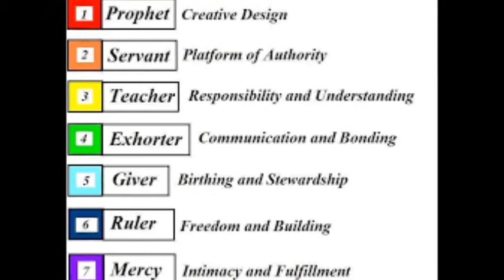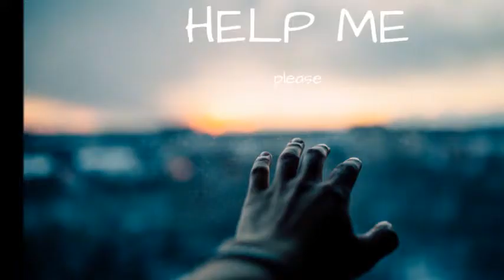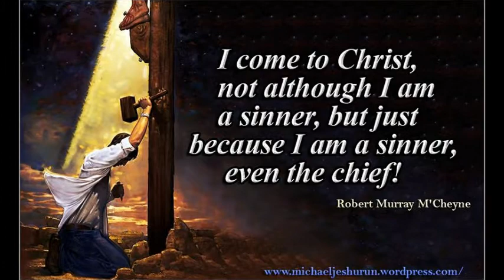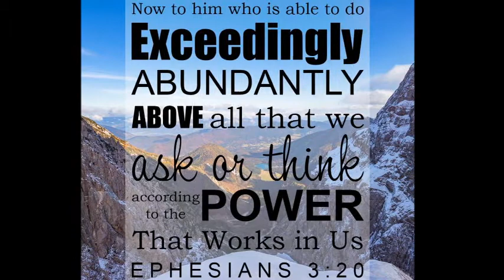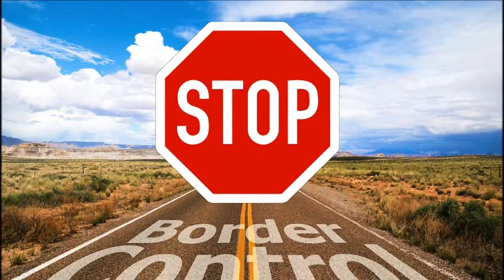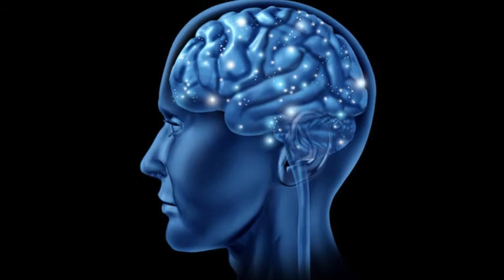The 101 Basics on Forgiving yourself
I recently made a huge accidental mistake in my life, I battling to get to grips to it. I’m really struggling to forgive myself and laugh it off. According to the redemptive gifts listed in Romans 12, I’m a prophet and we are notoriously hard and tough on ourselves and on others. But I have this thing that I did five days ago, even though I have done all the normal things, prayed in my own tongue about it, took long walks to pray about it, recited Bible verses to myself, my thoughts and mind still constantly circle back to this traumatic incident.
Someone once told me, she is in a fighting-fit marriage that her life coach said what if there a video camera installed in their house while they are fighting, will you be specifically proud of it or will you be disappointed and ashamed? This made me thinking, if there was a video recorder with a blinking red light installed on Saturday night, I would have been terribly ashamed. So this is my desperate measures on praying, on pleading to God please teach me how to forgive myself. Rob Bell once said doing prophetic actions is like throwing stones at a window to catch someone’s attention, if praying is knock-knock-knocking on Heaven’s Doors, then prophetic actions are like throwing stones at the window. Hence I’m making a video on this serious plea, I’m taking holy communion to please say Lord, please help me.
I would like to firstly admit, Lord I do not have feet of clay, I sometimes have feet of muddy clay, in roller-skates on melting ice on a downhill, so please, please help me. I feel like what Paul said that he is the chief sinner of them all. (1 Timothy 1:15)
So getting back to the video camera example, Isaiah wrote that God can totally change us, even if we are blood-red crimson full of sin, that God can make us pure white, I want God to hit delete on the spiritual video camera, for both me and for all the witnesses of my disastrous accident. I want God to remove this incident all the way to Mars, I do not want the devil to accuse me of this incident again.
I have seen on several occasions the Word had become flesh on so many Bible verses, i.e. God makes things easier Zach 4:6, or that God can give us an Eph 3:20 out of this world kind of blessing, or that God has predestined certain wonderful blessings for us, or that God’s timing is always om perfectos, but now I want to see the manifestation of the promise that there is no more condemnation for those who are in Christ.
God knows all the stupid things that we will still do in the future, still He loves us, still He blesses us, so if He could forgive me for my mistake recently, I want Him to teach me, to empower me to forgive myself. Furthermore I also know that God makes all things work together for good – I want to see this with this incident. God will repay us seven times for our sins, I know that there will be a time when if I surrender it to Him that I will be happy that it happened, so please let this too manifest.
Furthermore I also want to surrender my roller-skates muddy feet to God, please God place barriers in place so that I do not repeat this action again. Please empower me with Your Spirit to not sin more.
According to the psychology of guilt, guilt are mostly associated with loneliness too, I can relate to this, may we have a platform to share our guilt, the things we feel remorse about, that we can all feel human. “Empathy’s the antidote to shame. The two most powerful words when we’re in struggle: me too.” — Brené Brown
Guilt are also associated with anxiety, we know that there is no fear in love, so please God pour out your spirit of love in our hearts. Two other negative off-spins is catastrophizing (making the very worst of a bad situation) – please help me with this too, help me to see the situation in Your eyes, or through Your eyes, that it was one small little oopsie, instead of the major Titanic sinking I currently see it as. Overgeneralizing (believing that if one bad thing happened, many more must have as well). – I want to lay this in front of you too God, know I think that every incident will have this outcome, please show me it is not so.
Finally, because of our natural tendency toward egocentrism, we assume that others place far more importance on our thoughts and actions than they actually do.  The behavior over which you are tormented by guilt, such as inadvertently insulting a friend, may hardly have even penetrated that friend’s consciousness.  This is also an expert from a Psychology website – please show me that this is true, that I’m being too hard and tough on myself too.
guilt becomes a past experience which is renewed in the present moment. – please God teach me how not to be a Lot’s wife, looking back constantly to the past, missing the Holy, Sacred moment you have created for such a time as this – for right now. I want to be here now, not living in the past.